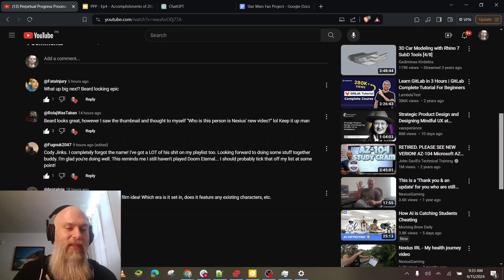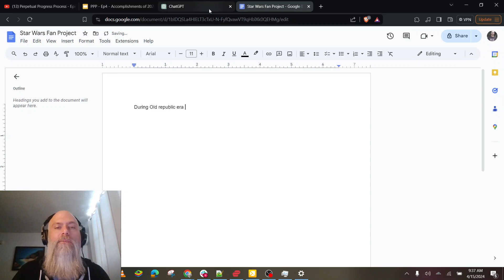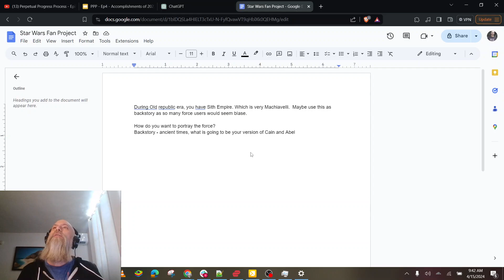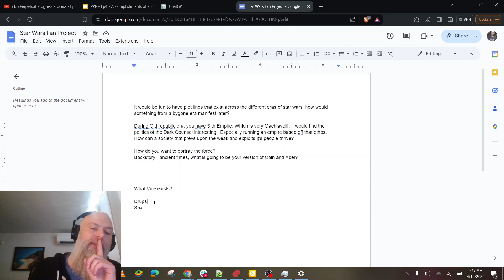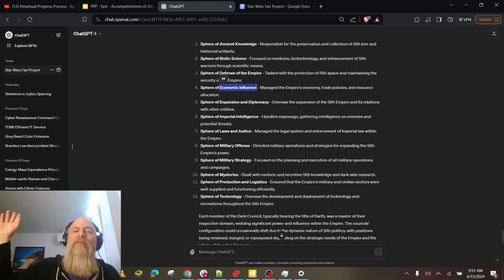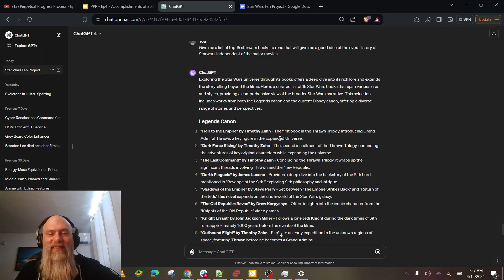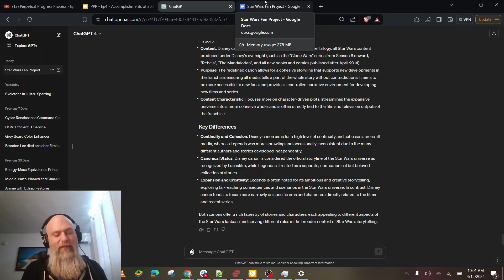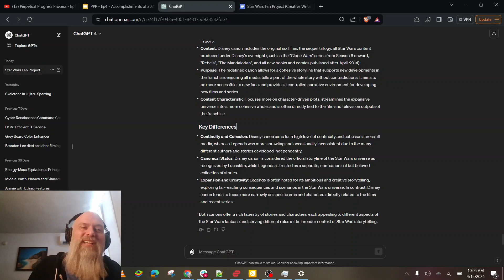Nexius Productions - Creative Writing Episode 1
In this episode I begin to explore what type of Star Wars fan project I would make.